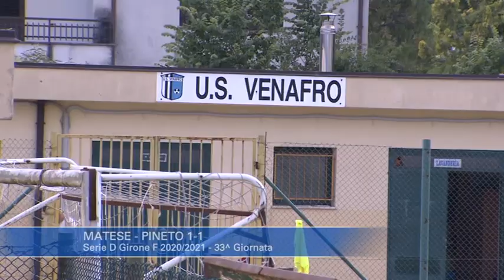Matese - Pineto 1-1